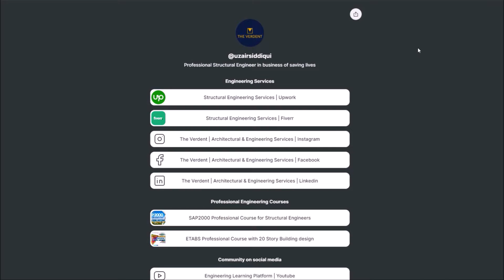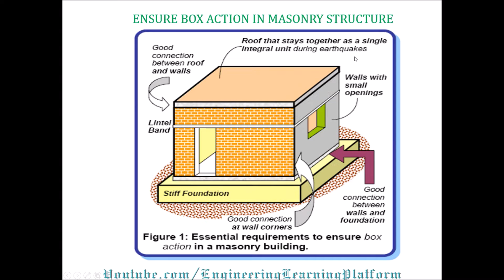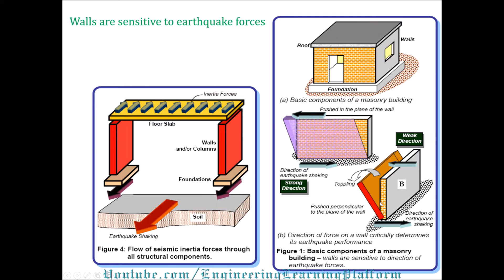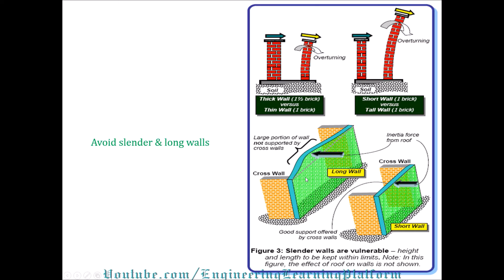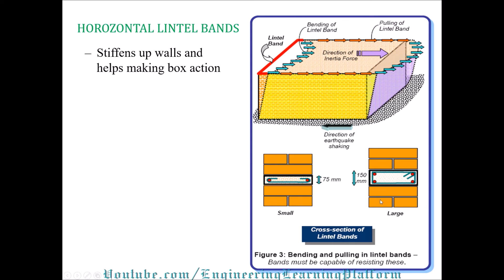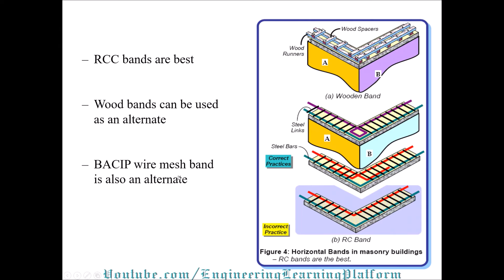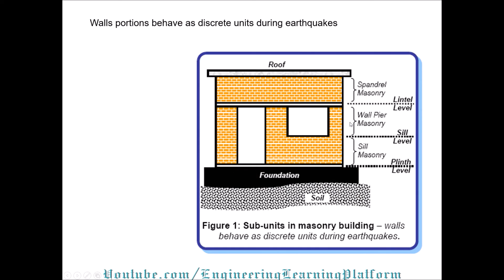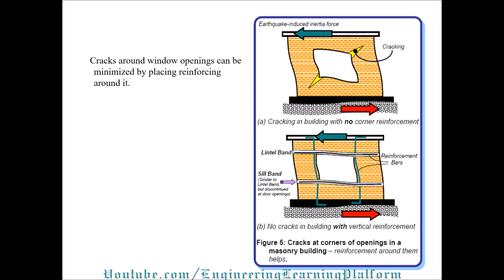Guidelines for design of Masonry structure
ETABS PROFESSIONAL COURSE
JOIN NOW USING PROMO LINK ONLY FOR EXCLUSIVE CONTENT AND COMPLETE 20 STORY BUILDING DESIGN WORKSHOP:

Masonry structural design
How to design masonry structures
Structural design of masonry structures
What are masonry structures
Masonry wall design example
Load-bearing structure design guidelines
How to design load-bearing structures
Tallest masonry structure
Design of load bearing masonry structure
Confined masonry structure
Design of masonry structure
Concrete and masonry structures
Building masonry structure
Masonry structures concrete
Masonry building earthquake